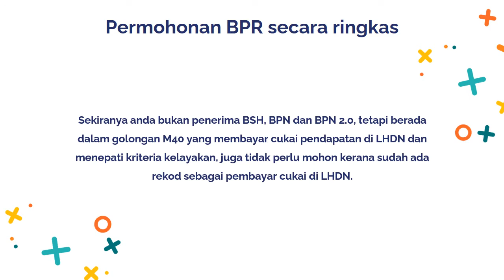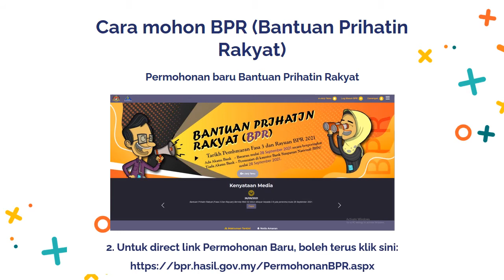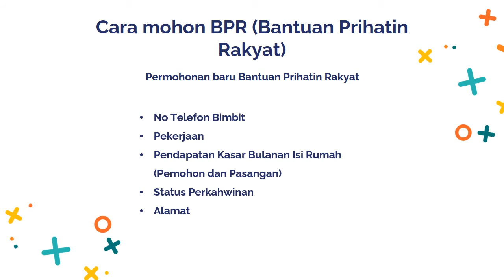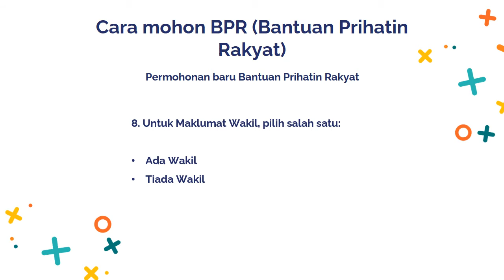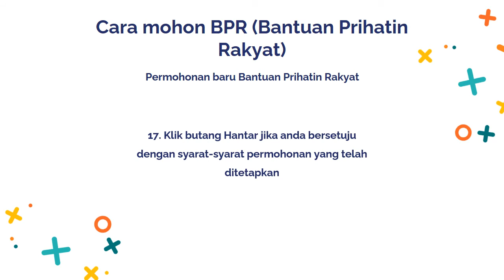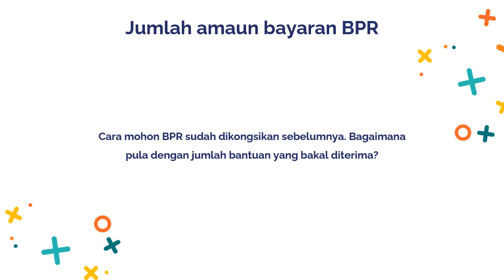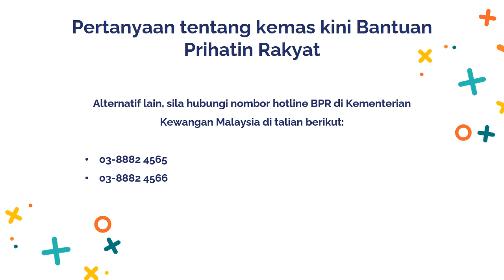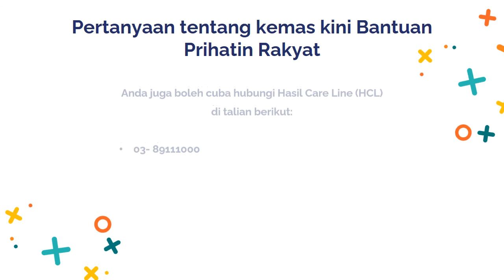Cara Mohon BPR Rayuan Bujang Secara Online Mudah Lulus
Kami jelaskan di sini bahawa cara mohon BPR atau Bantuan Prihatin Rakyat secara online di portal MyBPR ini hanyalah untuk golongan yang tidak pernah terima BSH, BPN, BPN 2.0 dan juga tidak pernah bayar cukai pendapatan di LHDN.

Jadi, boleh terus langkau video ini untuk baca cara daftar BPR bagi pengguna baru & seterusnya cara mohon BPR.